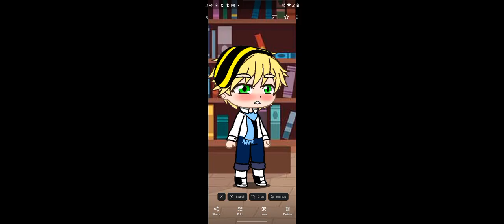betrayal? new kid 1/??. new kid Zoey. zoey x Marinette . Adrian x marinette .